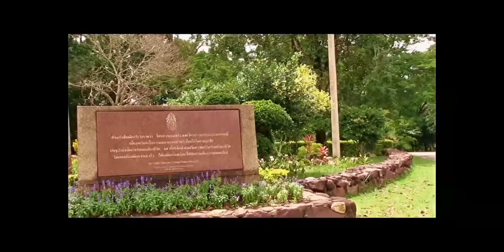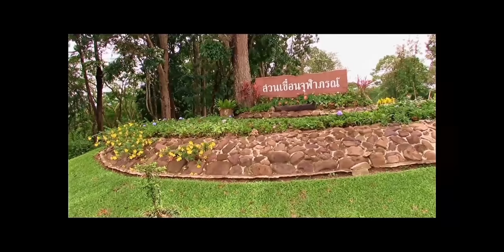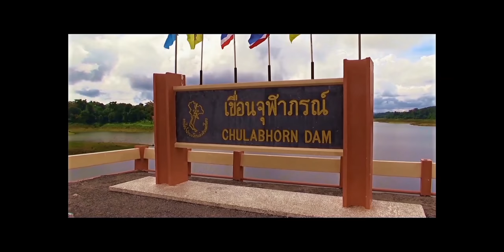Chulabhorn Dam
Ich habe lange überlegt, ob ich das Video einstelle. Hab mich dann doch dafür entschiededen, obwohl ich es vergeigt habe. Durch falsche Framerate Einstellung ist jetzt ein dicker schwarzer Rahmen drum rum. Das Video lag 3 Monate auf der HD, jetzt laß ich es raus.
Aus Fehlern lernt man.
Es geht hier um den Chulabhorn Dam. Erreicht bei weitem nicht die größe des Ubolratana Dam´s. Aber auch hier gibt es viele Restaurants und ein parkähnliches Umfeld.
Obwohl Regenzeit ist, hat der Staudamm extrem wenig Wasser.